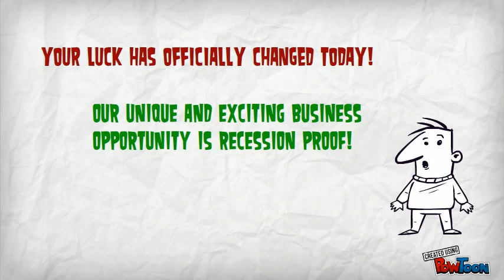MyCasinoFranchise.com Online Business Opportunity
We have bundled everything into a turnkey package. Online casinos are recession proof and cash generating machines. This is quite possibly the only opportunity which even the poor economy can't effect! Start your sensible and affordable business without all the liability right now and start earning money!
ACT NOW! Grab your piece of this $400 Billion per year industry!
Online casinos are recession proof 24/7/365 cash generating machines and the ONLY opportunity which the economy has no effect!
What are people saying about this business opportunity?
"Not only is Internet gambling already possible; already a modestly thriving Industry, it promises to become huge." - Ted Koppel, NITGHTLINE
"My experience with Daniel and his company was one of a kind. I look forward to a long relationship and a future of making lots of money with you. I was torn between two casino franchises. The professionalism, great customer service, step by step help and the relationship I developed with Daniel was exactly the comfort I needed to make my decision to go with MYCASINOFRANCHISE.COM.
The other Casino Franchise could not even come close to offering the kind of comfort and help that Daniel of MYCASINOFRANCHISE.COM offered me. I am extremely happy with my decision.and thank you for everything." - Game On, Robert Sheridan
"The gambling urge is universal; mixing it with the ubiquity of the Internet is a stroke of genius." - GQ Magazine
"We believe our projections of Internet gambling revenues of $100 to $200 billion domestically and $200-$400 billion in the rest of the world is reasonable, even conservative." - The Baker Report
"A gold rush in Cyberspace." - U.S. News and World report on Internet gambling
"Net traffic is doubling every 100 days." - U.S. Commerce Department
"Online gambling turnovers have the potential to dwarf those of other interactive services, tapping into an existing traditional gambling market valued at over US$700 billion in Europe alone." - Datamonitor, a market analyst corporation
Considering the all encompassing benefits of this turnkey
business that generates income worldwide, there is nothing more profitable and exciting!